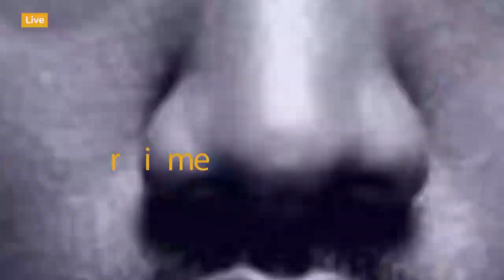🔴LIVE​: Ona Mzee Mpili Atinga na Ulinzi Mzito Uwanja wa Mkapa, Afunguka Maneno Haya